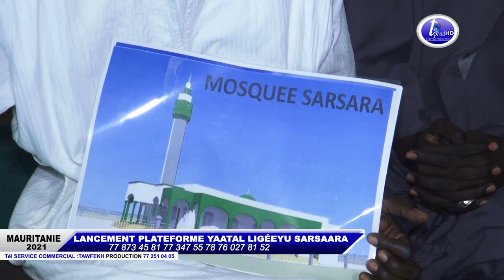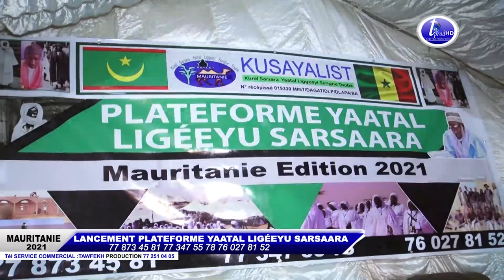LANCEMENT PLATEFORME YAATAL LIGÉEYU SARSAARA 2021